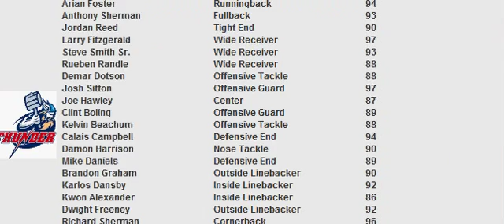Week 14: Rhode Island Majors (7-6) @ Southview Saints (8-5)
Score: SOU 17, RI 15
MVP: Le'Veon Bell

SOU Stats:
Yards: 333
Rush %: 55.56%
Field Goal: 1
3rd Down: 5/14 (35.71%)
Punts: 6

Sacks: 4
Interceptions: 0
Forced Fumbles: 0
Recovered: 0
Safeties: 0
Defensive TDs: 0

RI Stats:
Yards: 375
Rush %: 37.84%
Field Goal: 3
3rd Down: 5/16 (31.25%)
Punts: 7

Sacks: 1
Interceptions: 1
Forced Fumbles: 0
Recovered: 0
Safeties: 0
Defensive TDs: 0

Onside Kicks: 0/1 (0.00%)
2 Pt Conv: 0/1 (0.00%)

Passing:
Ryan Fitzpatrick: 17/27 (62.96%, 74.61 Rating) for 230 yards, 0 touchdowns, 1 interception.

Peyton Manning: 25/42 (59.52%, 87.00 Rating) for 276 yards, 1 touchdown, 0 interceptions.

Rushing:
Le'Veon Bell: 23 carries for 69 yards (3.00 YPC, 13 LNG), 2 touchdowns.
Chris Johnson: 11 carries for 40 yards (3.64 YPC, 9 LNG), 0 touchdowns.
Jerome Felton: 0 carries for 0 yards (0.00 YPC, 0 LNG), 0 touchdowns.
Ryan Fitzpatrick: 1 carry for -1 yards (-1.00 YPC, 0 LNG), 0 touchdowns.

Darren McFadden: 15 carries for 60 yards (4.00 YPC, 18 LNG), 0 touchdowns.
Ronnie Hillman: 7 carries for 18 yards (2.57 YPC, 5 LNG), 0 touchdowns.
Kyle Juszczyk: 5 carries for 45 yards (9.00 YPC, 27 LNG), 0 touchdowns.
Peyton Manning: 1 carry for 1 yard (1.00 YPC, 1 LNG), 0 touchdowns.

Receiving:
Dez Bryant: 6 receptions for 87 yards (14.50 YPR, 30 LNG), 0 touchdowns.
Eric Decker: 5 receptions for 60 yards (12.00 YPR, 20 LNG), 0 touchdowns.
Tavon Austin: 0 receptions for 0 yards (0.00 YPR, 0 LNG), 0 touchdowns.
Kyle Rudolph: 2 receptions for 26 yards (13.00 YPR, 20 LNG), 0 touchdowns.
Le'Veon Bell: 1 reception for 22 yards (22.00 YPR, 22 LNG), 0 touchdowns.
Chris Johnson: 2 receptions for 19 yards (9.50 YPR, 16 LNG), 0 touchdowns.
Jerome Felton: 1 reception for 16 yards (16.00 YPR, 16 LNG), 0 touchdowns, 1 drop.

Marques Colston: 10 receptions for 117 yards (11.70 YPR, 18 LNG), 0 touchdowns, 1 drop.
Jeremy Maclin: 5 receptions for 70 yards (14.00 YPR, 21 LNG), 0 touchdowns.
Stefon Diggs: 2 receptions for 28 yards (14.00 YPR, 15 LNG), 0 touchdowns.
Owen Daniels: 4 receptions for 32 yards (8.00 YPR, 14 LNG), 1 touchdown.
Darren McFadden: 2 receptions for 21 yards (10.50 YPR, 16 LNG), 0 touchdowns.
Ronnie Hillman: 2 receptions for 8 yards (4.00 YPR, 6 LNG), 0 touchdowns, 1 drop.
Kyle Juszczyk: 0 receptions for 0 yards (0.00 YPR, 0 LNG), 0 touchdowns.

Blocking:
Joe Thomas: 2 pancakes, 0 sacks allowed, 0 tackles for loss allowed.
Jason Kelce: 1 pancake, 0 sacks allowed, 0 tackles for loss allowed.
Alex Mack: 2 pancakes, 0 sacks allowed, 1 tackle for loss allowed.
Jon Asamoah: 0 pancakes, 1 sack allowed, 0 tackles for loss allowed.
Phil Loadholt: 0 pancakes, 0 sacks allowed, 1 tackle for loss allowed.
Jerome Felton: 1 pancake.
Kyle Rudolph: 0 pancakes.

Jared Veldheer: 0 pancakes, 0 sacks allowed, 0 tackles for loss allowed.
Mike Iupati: 1 pancake, 3 sacks allowed, 0 tackles for loss allowed.
Matt Slauson: 0 pancakes, 1 sack allowed, 1 tackle for loss allowed.
David DeCastro: 2 pancakes, 0 sacks allowed, 0 tackles for loss allowed.
Jake Matthews: 0 pancakes, 0 sacks allowed, 1 tackle for loss allowed.
Kyle Juszczyk: 0 pancakes.
Owen Daniels: 1 pancake.

Defensive:
Dee Ford: 1 tackle, 1 coverage.
Kyle D. Williams: 7 tackles (1 for loss), 2 sacks.
Michael Bennett: 6 tackles.
DeMarcus Ware: 2 tackles.
Von Miller: 12 tackles (1 for loss), 2 sacks.
Ryan Shazier: 8 tackles.
James Harrison: 5 tackles.
Joe Haden: 4 tackles, 9 coverages.
Xavier Rhodes: 3 tackles, 5 coverages.
T.J. Ward: 3 tackles, 2 coverages.
Mike Mitchell: 5 tackles.

Jared Odrick: 1 tackle.
Sylvester Williams: 4 tackles (1 for loss).
Geno Atkins: 6 tackles (1 for loss), 1 interception.
Whitney Mercilus: 1 tackle.
Derrick Johnson: 9 tackles, 1 coverage.
Brian Cushing: 3 tackles, 1 coverage.
Melvin Ingram: 6 tackles, 1 coverage, 1 sack.
Brent Grimes: 5 tackles, 2 coverages.
Johnathan Joseph: 3 tackles, 2 coverages.
Deone Bucannon: 6 tackles, 2 coverages.
Landon Collins: 6 tackles.

Special:
Mason Crosby: 1 of 3 (33.33%, 53 LNG) field goals. 2 of 2 extra points. 3 touchbacks.
Britton Colquitt: 6 punts for 249 yards (41.50 YPP, 58 LNG, 3 in 20).
Tavon Austin: 9 returns for 90 yards (10.00 YPR, 27 LNG), 0 touchdowns.

Brandon McManus: 3 of 4 (75.00%, 56 LNG) field goals. 0 of 0 extra points. 4 touchbacks.
Marquette King: 7 punts for 319 yards (45.57 YPP, 62 LNG, 0 in 20).
De'Anthony Thomas: 5 returns for 26 yards (5.20 YPR, 18 LNG), 0 touchdowns.